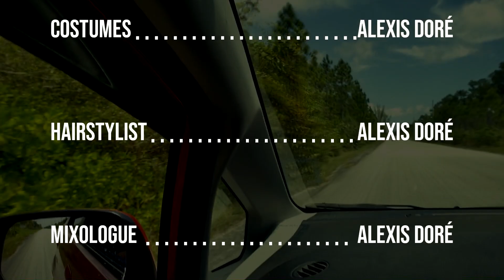TWDBZ: Marsh Harbour, Abaco, Bahamas Ep.#1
Walking around the town of Marsh Harbour located on Abaco Island in the Bahamas.